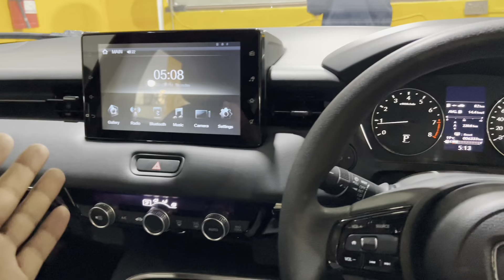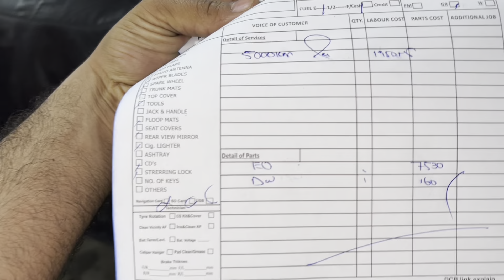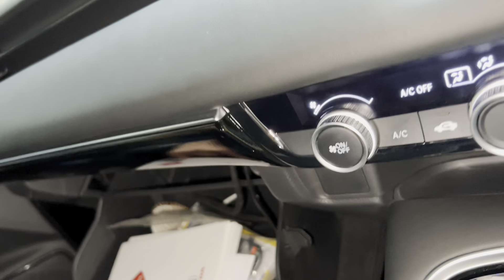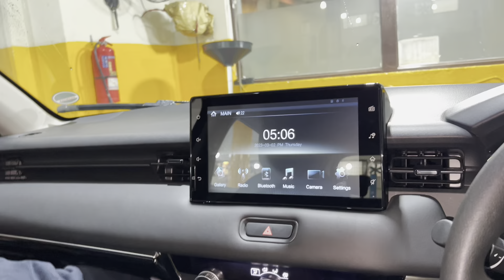Honda HRV 5000 km Service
5000 Km Serrvice of Honda HRV